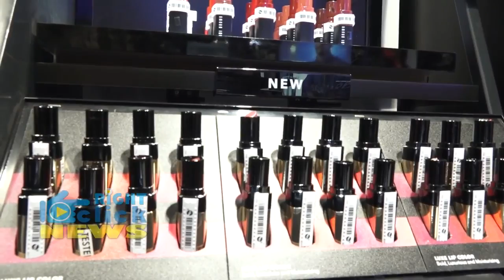Sephora’ Store Launch With Femina Miss India 2018 Anukreethy, Shreya & Meenakshi Chaudhary